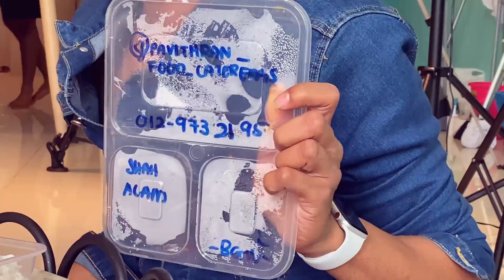🅱️ BGW cari MAKAN - introduction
BGW#realReview

Special rates for MCO, sales guaranteed!